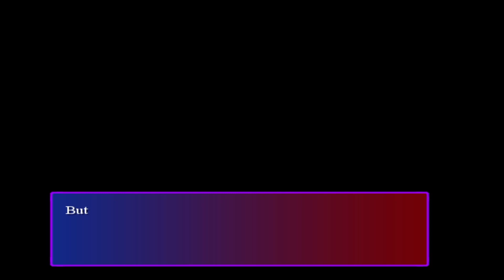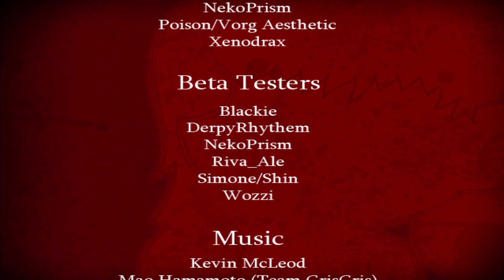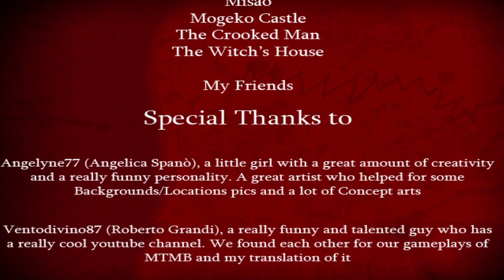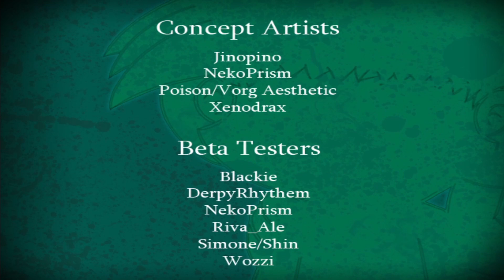SM: Five Nights at Mario the Beginning ( 2 Bad Endings) WE'RE STUCK HERE FOREVER?!?! [Last & final]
This is my very last video of FNAMTB... go watch the hole video till the end so you can found out what happened?

Oh I forgot to tell you that FNAMTB Links is closed.
At least I sent you a link for On Beat! Go cheek it out!!